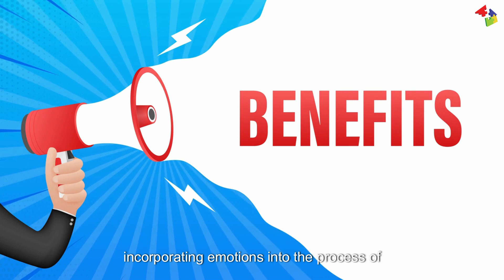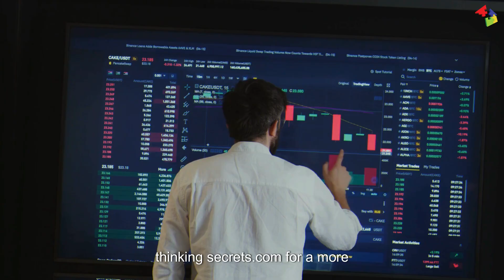Emotions & Critical Thinking: The Positive Connection!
Welcome back to Critical Thinking Secrets, the channel where we help you improve your critical thinking skills. In today’s video, we look at How Emotions Positively Influence Critical Thinking: And Uncover the Benefits!

Emotions are typically viewed as obstacles to rational thought, but recent studies indicate that they can actually play a positive role in critical thinking. Rather than hindering the process, certain emotional states can facilitate the way individuals analyze information and make decisions.

Emotional intelligence involves the management and understanding of one’s emotions and the emotions of others. Such awareness can facilitate clearer thinking, as individuals with high emotional intelligence are better equipped to navigate biases and emotional traps in critical discussions.

For others and more details, check out the full article at CriticalThinkingSecrets.com

Become a better, more informed and independent thinker today.

Keep growing smarter!
The Critical Thinking Secrets Team,
Till next time